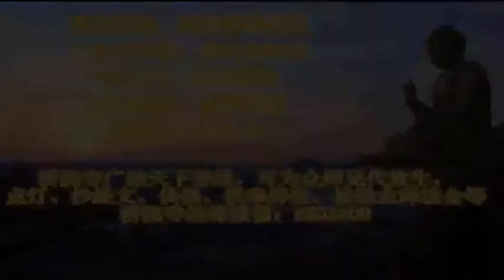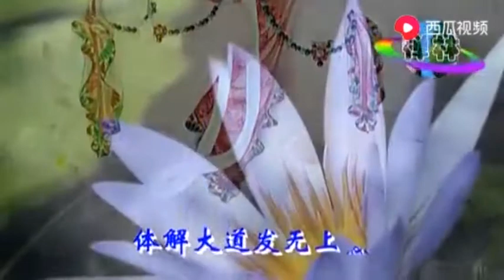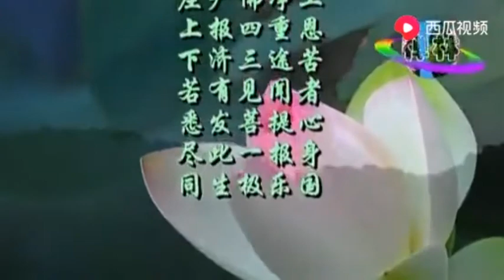菩萨三称 李娜 演唱